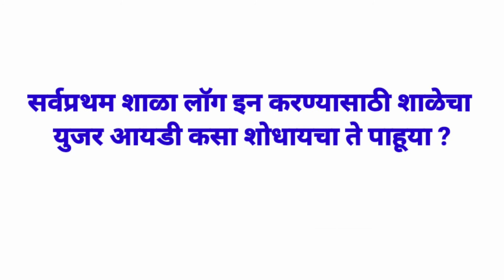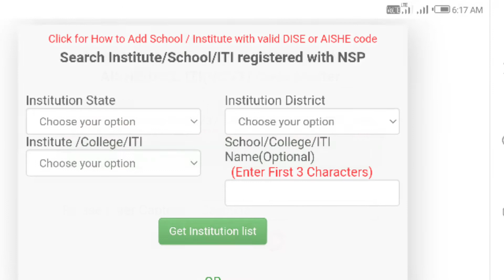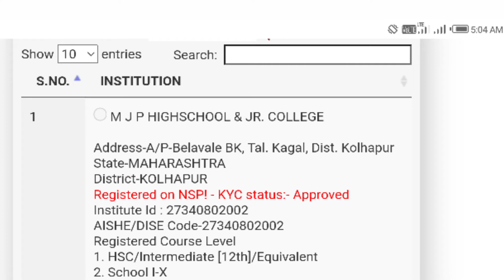अल्पसंख्यांक शिष्यवृत्ती चा आपल्या शाळेचा युजर आयडी कसा शोधायचा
Women kurtas